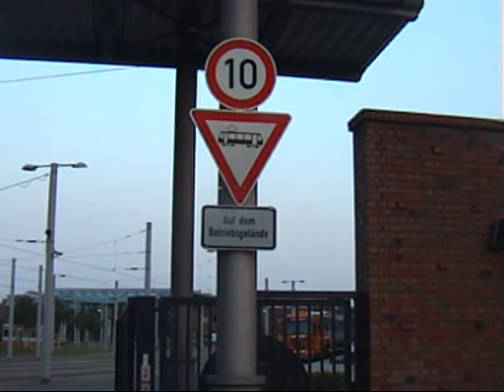Tschuess Triebwagen 355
Am Abend des 2. Juni 2014 trat M-Wagen 355 nach 32 Einsatzjahren bei der  Bochum-Gelsenkirchener Strassenbahnen A.-G. vom Betriebshof Engelsburg seine Reise zu seinem neuen Einsatzort an...

2 Haziran akşamı, 2014 355 vagonlar Bochum-Gelsenkirchen Tramvay A.-G. kullanım 32 yıl sonra geldi onun yeni bir konuma yolculuğuna depo Castel Sant Almanya'nın Ruhr bölgesinde.